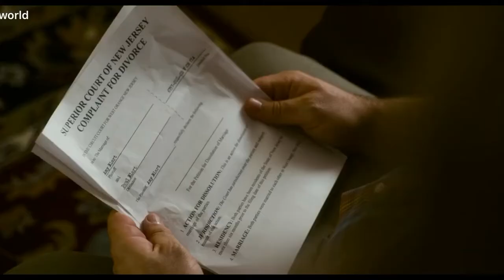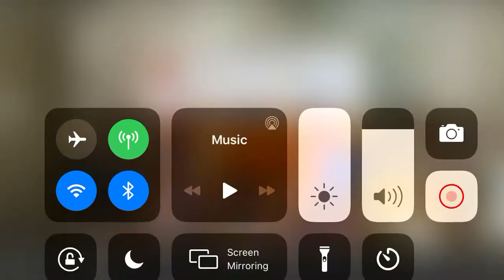Paul blart mall 2 crying divorced and mom got hit by milk truck and takes missing kid back to his m